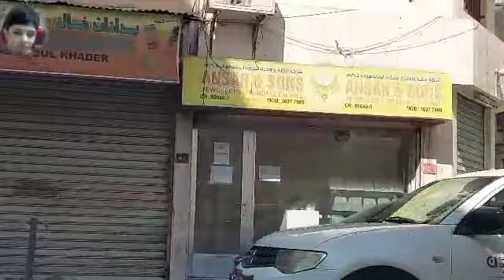Manama gold market Bahrain || Bahrain gold souq || Umme Muhammad vlog in Bahrain